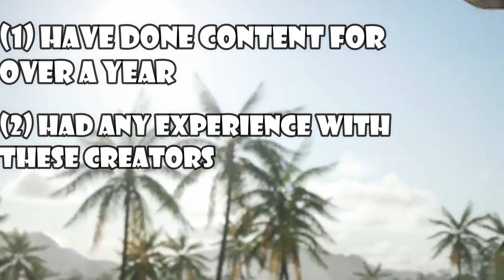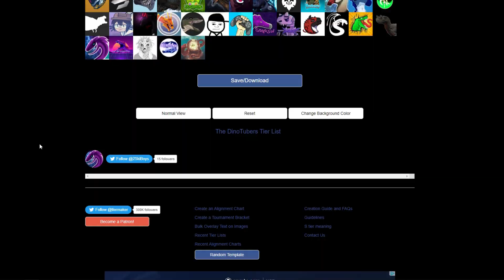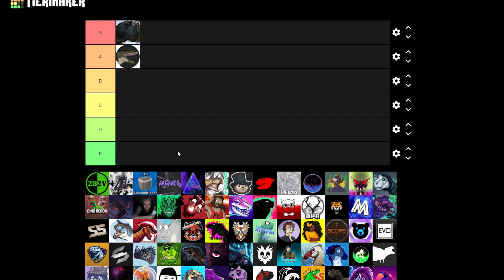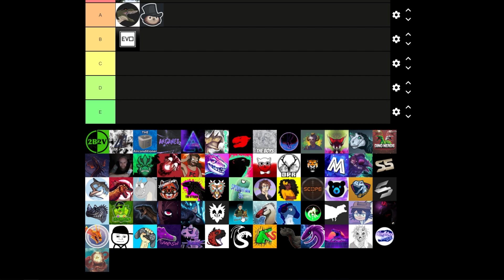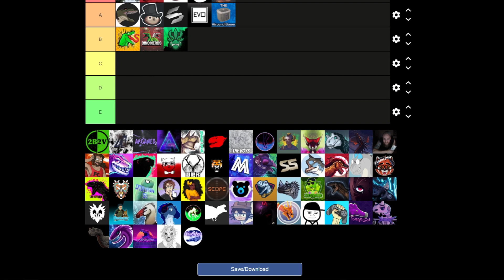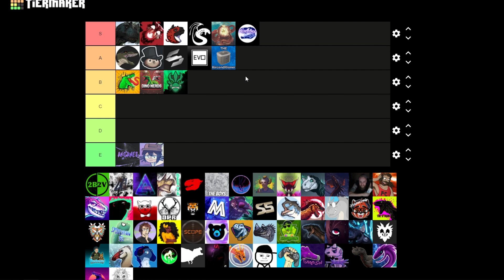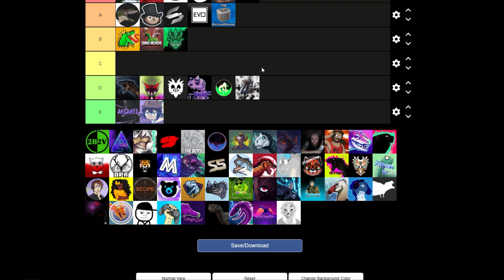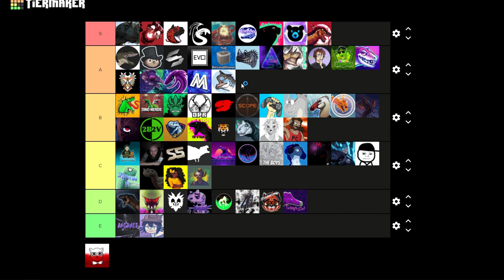The DinoTuber Tier List (My Opinion)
So Basically,... the Tier List of all your favorite DinoTubers is finally here.